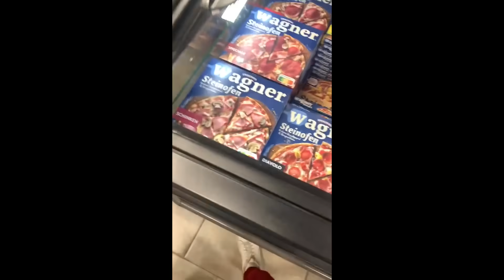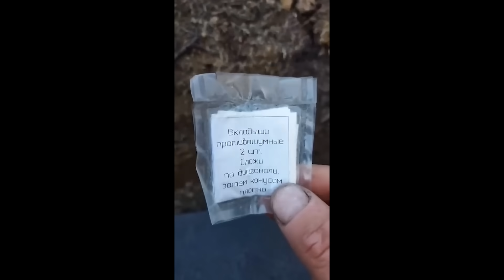Оружие победы для сбрендевшего деда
Потемкинская армия путина стремительно приближается к полной самодемилитаризации.